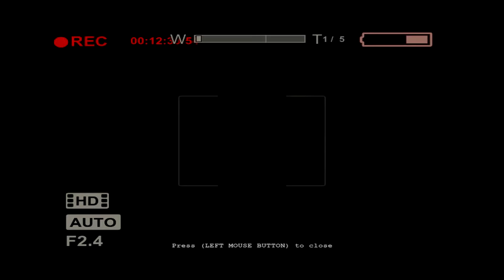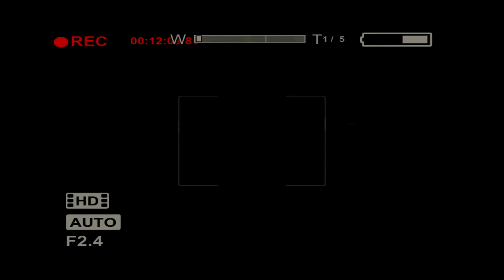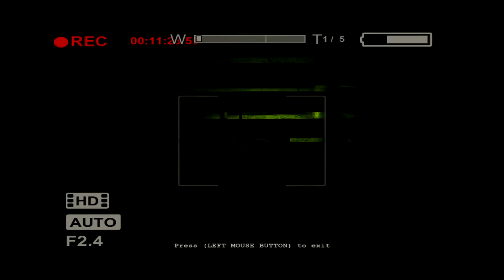Outlast - blind dual commentary - Hello Doctor! (3)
*RECOMMENDED TO WATCH IN THE HIGHEST QUALITY*
="Back again. with another attempt at opening the gas generator. for some reason i dont know..."
Newgrounds Profile: *BE A FAN*
Skype/Steam Profile Name: *ADD ME*
-Etriuswimbleton
Dead Frontier Profile Name:*ADD ME AS BUDDY*
-Trickyjebus
Cause I NEED IT! This is rai471 PEACE! IM OUT!+-^